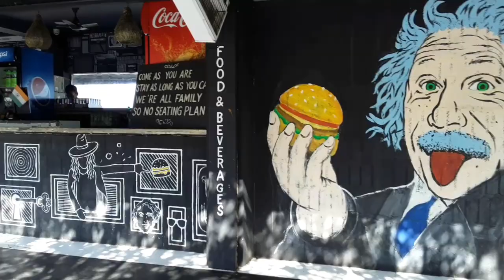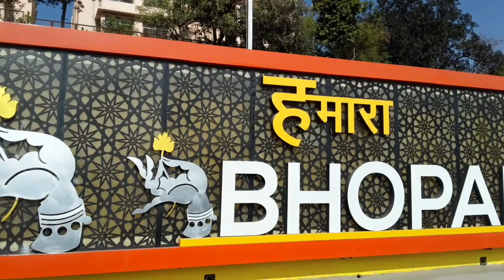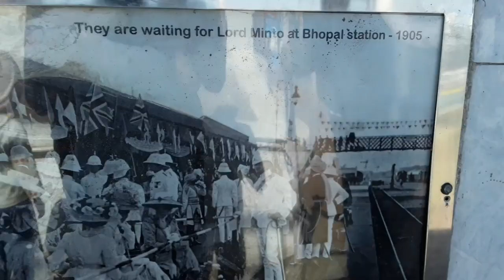Lakeview bhopal vlog by Satendra Singh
this is an amazing place for a tourists Lakeview bhopal
bhopal Lakeview